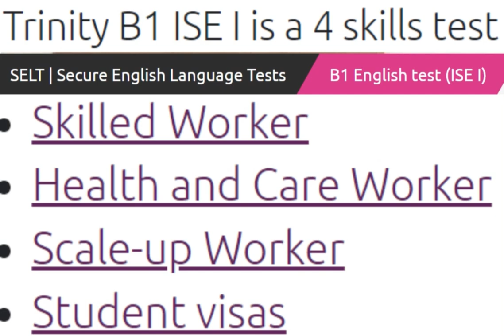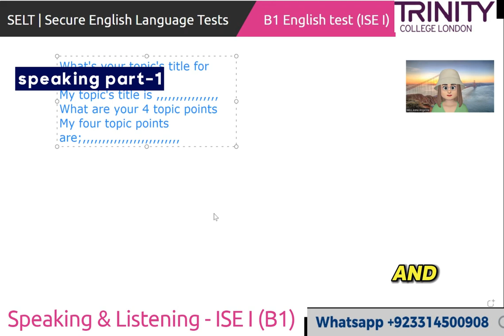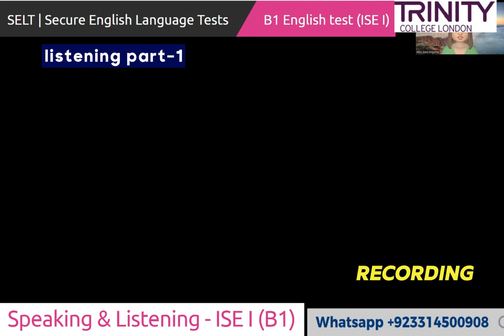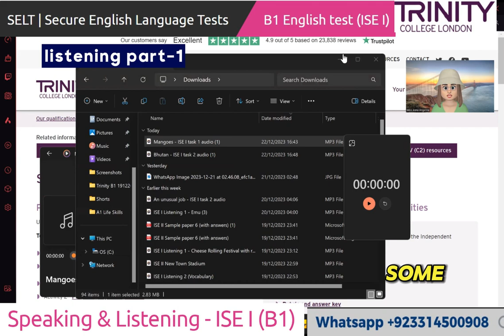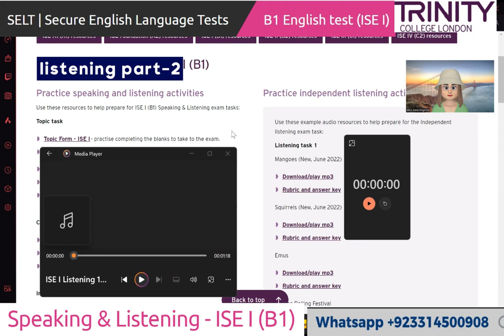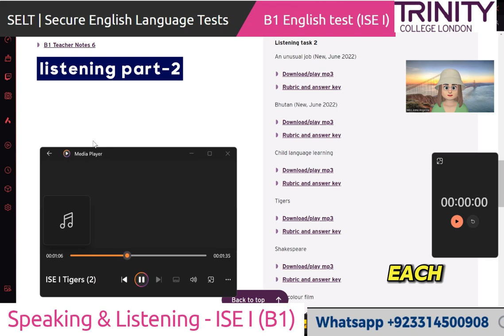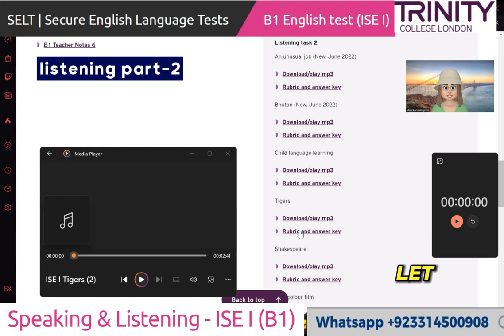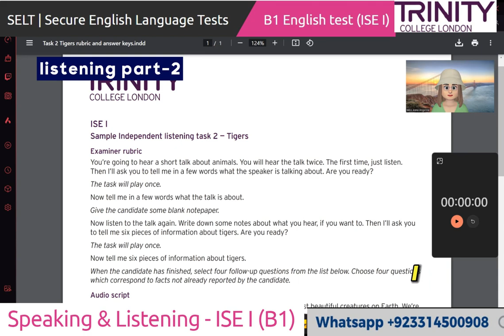Trinity College London - ISE-1 (B1) Integrated Reading & Writing|| Full Mock Test || UKVI 2024